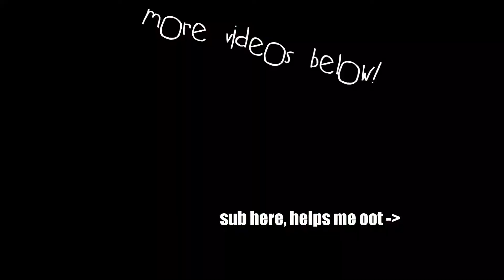ANIMAL APOCALYPSE!?! (Super Animal Royale Gameplay)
That's right! We're playing the Super Animal Royale alpha! A cartoony art style and animal characters remind me of happy tree friends if it was a battle royale.  Will I get the W?! Find out as we play this new alpha game!